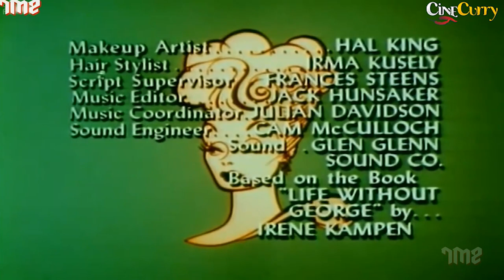Popular American Sitcom The Lucy Show | Lucy Gets Trapped | Lucille Ball, Gale Gordon